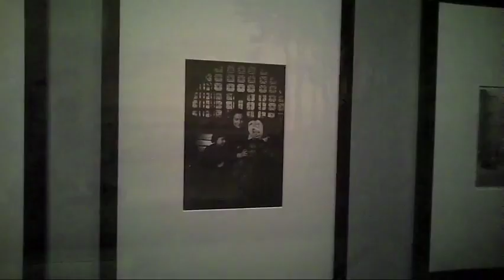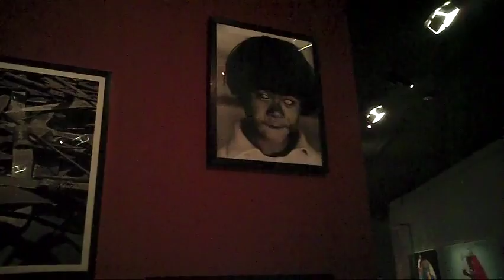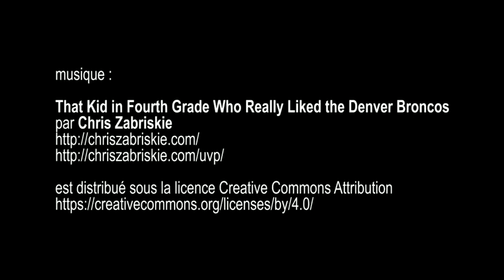expo Une brève histoire de l’avenir, musée du Louvre - Paris décembre 2015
musique : That Kid in Fourth Grade Who Really Liked the Denver Broncos par Chris Zabriskie